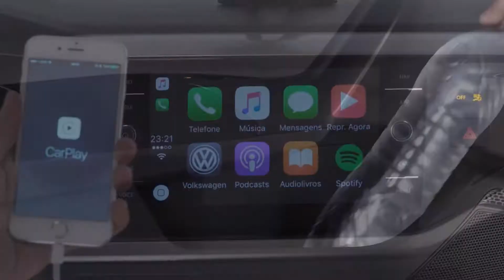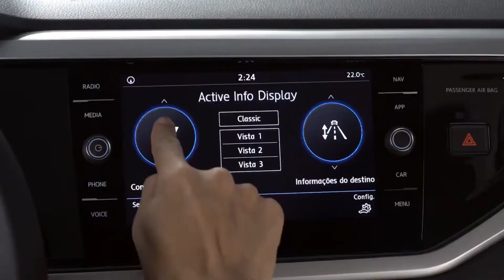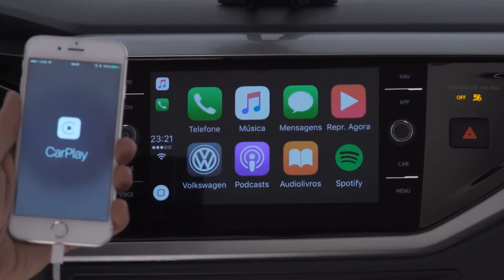VW VIRTUS - AutoPlay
A Volkswagen do Brasil apresentou a versão sedan do Novo Polo, que não se chamará Polo Sedan, e sim Virtus.  Os preços partem de R$ 59.990 e chegam aos R$ 79.990.

Narração e Edição: @MarioSergioPB